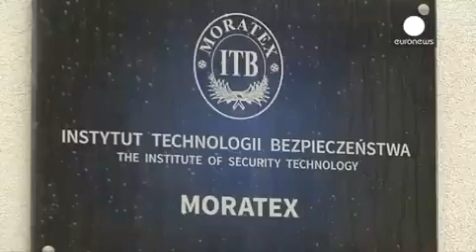LIQUID BODY ARMOUR !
New future techonolgy creates future body armour by LIQUID !